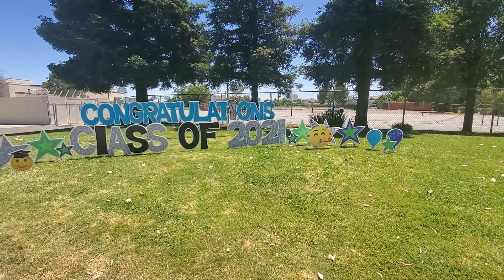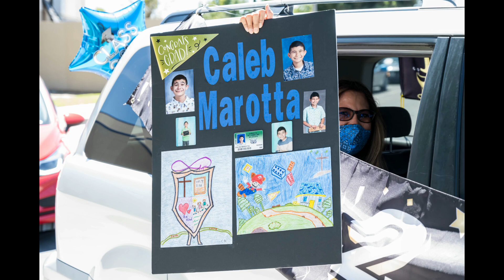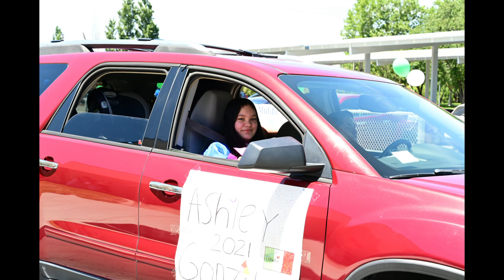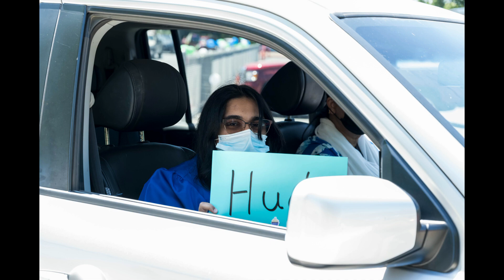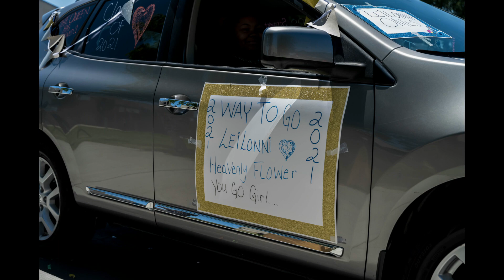Williams Middle School Promotion 2021